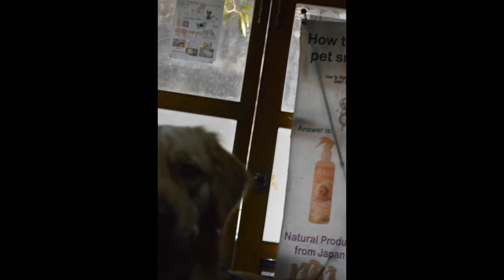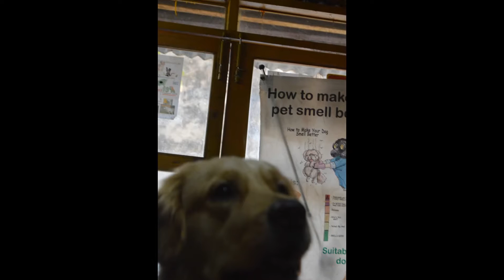Dr. Sagir’s Pet Clinic